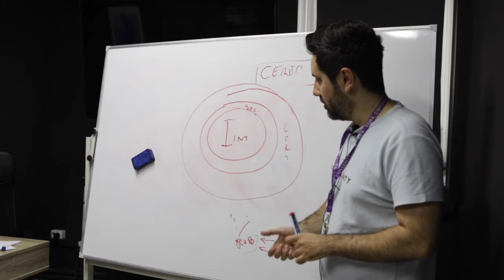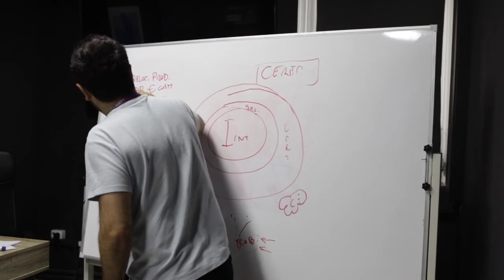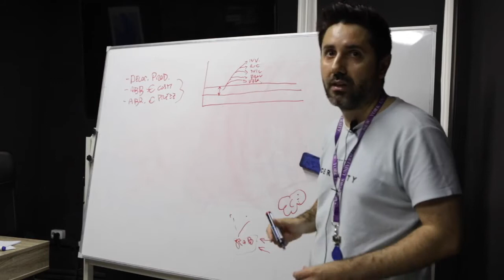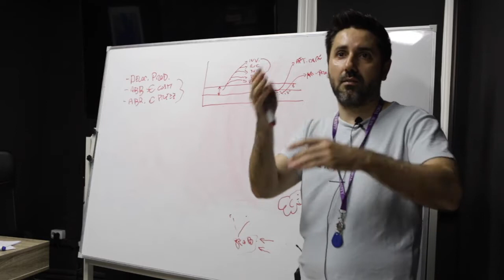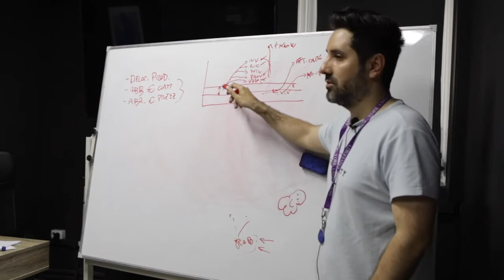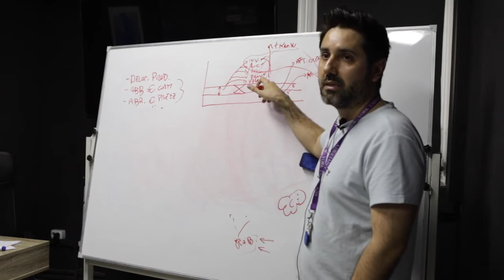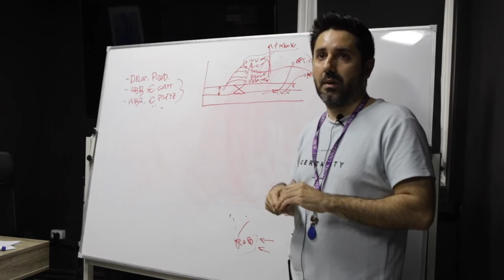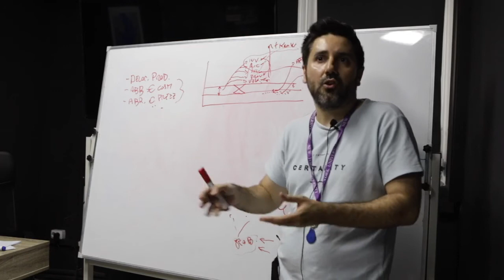Si abbasseranno mai i costi delle protesi fisse?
Una della domande più comuni è il costo di un Intervento con denti fissi,

mentre la seconda domanda più comune è se si abbasseranno mai i costi per mettere le protesi fisse.

in questo video spiego se questo sarà possibile in futuro.